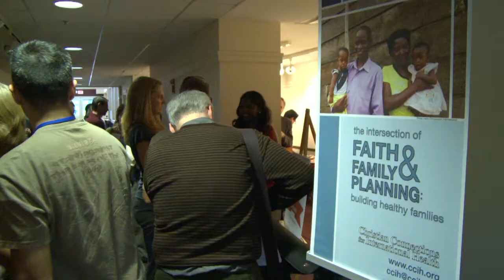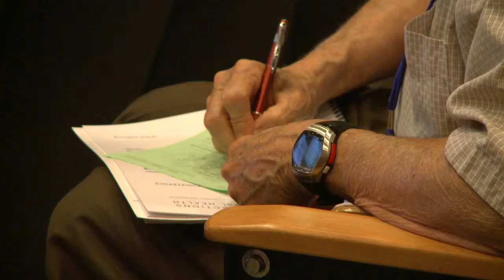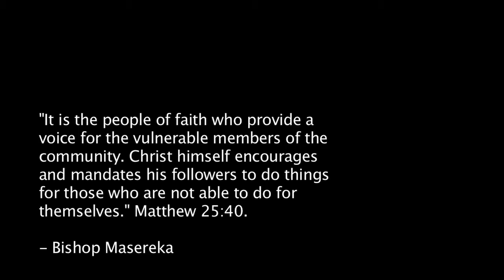Highlights from CCIH's Annual Conference and More About CCIH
Learn more about CCIH's annual conference and activities to support the efforts of faith-based organizations to provide care to the under-served and to advocate for support for global health programs.